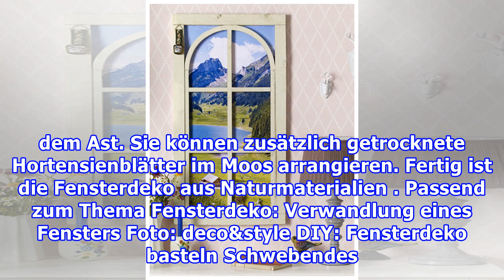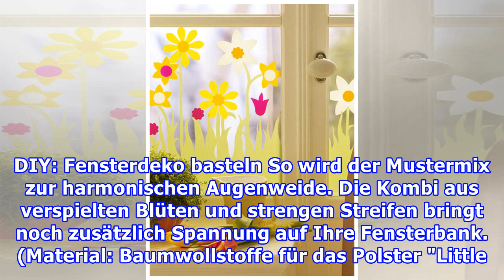DIY: Frische Fensterdeko selber basteln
DIY: Frische Fensterdeko selber basteln Foto: deco&style DIY: Fensterdeko basteln Ein schön dekoriertes Fenster kann einen ganzen Raum in strahlendes Licht rücken. Wir zeigen, wie Sie aus Ihrem Fenster einen bezaubernden Dekostar machen können. Satiniertes Glas lässt Vögelchen fröhlich auf Ihrem Fen...